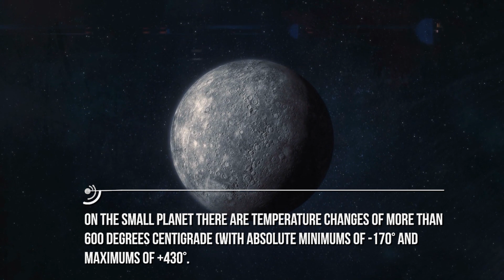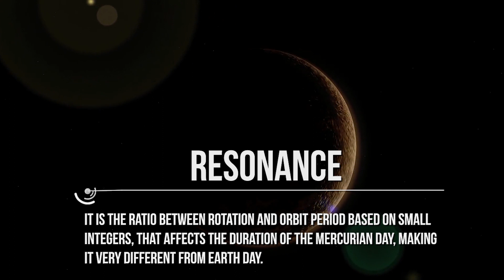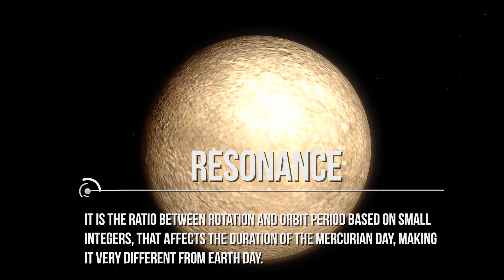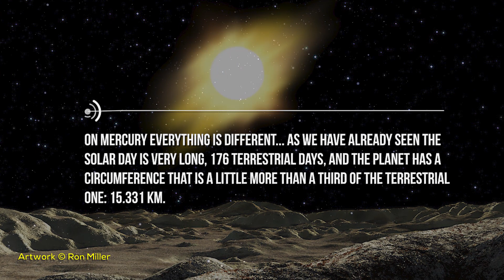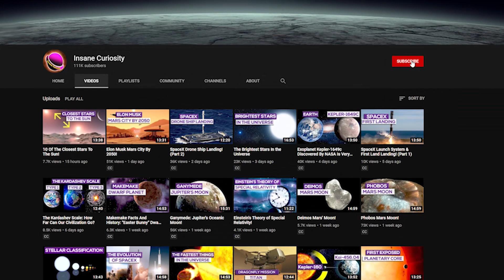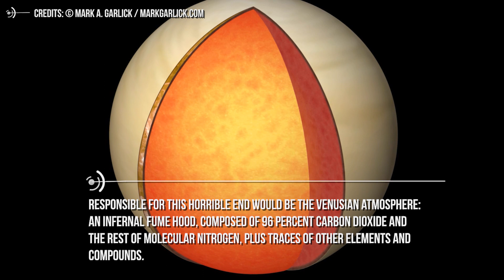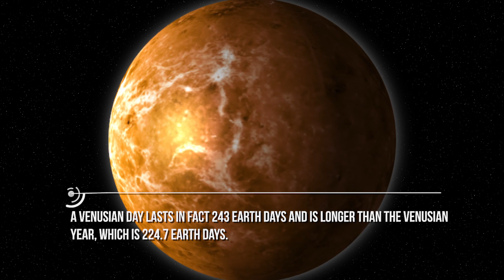The Universe Seen From Mercury, Venus And Moon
Alien Skies: The Universe seen by Mercury, Venus and Moon
In this journey we will try to put together science and imagination, visiting skies completely alien to our daily earthly experiences.
Our tour obviously starts from Mercury, the smallest and closest planet to the Sun. Although Mercury has a very thin atmosphere, from its surface a hypothetical Earth explorer would see the stars even during the day, in a black sky dominated by a solar disk up to three times the size observable from Earth.
But these are details that our hypothetical traveler could appreciate only having a really resistant equipment: first of all an adequate protection for eyes and skin, since the proximity of the Sun and the lack of the atmosphere would make the bombardment of ultraviolet rays simply lethal; and then a bombproof thermal insulation, since on the small planet there are temperature changes of more than 600 degrees centigrade (with absolute minimums of -170° and maximums of +430°.
the only chance to escape the heat even during the daytime period is to reach the poles, where the sun rays arrive oblique and create twilight regions at more "human" temperatures.
Solved these "small" practical problems, our visitor could enjoy a very unusual spectacle, even if very slow in its development ... that is, the Sun rises in the east and advances very slowly in the sky (about three times slower than the sidereal motion of the stars) increasing more and more the apparent diameter; near the meridian (South direction) the motion slows down until it stops completely; then the Sun produces a double inversion and resumes the path to dive towards the horizon, which will reach 88 days later, returning to its original size!
But what is special about Mercury to make such a strangeness possible? Only two things: a very elliptical orbit and the Sun practically two steps away. In practice, the strong gravitational attraction exerted by the Sun has blocked the rotation of Mercury on its axis in a resonance ratio of 3:2 with the revolution motion: in time, that is, in which the planet makes three complete turns on the same, it also travels two whole orbits around the Sun. This ratio between rotation and orbit period based on small integers, called resonance, affects the duration of the Mercurian day, making it very different from Earth day.
Here on Earth, the sidereal day, that is, the time our planet takes to make an entire turn on itself to the fixed stars, is 23 hours 56 minutes and 4 seconds; and is almost equal to the solar day, which is the time of rotation to the Sun, of about 24 hours. Both are much shorter than the Earth's year, which lasts 365 days and a few hours.
On Mercury, however, because of the rotation in resonance with the orbit, the sidereal day lasts just under 59 Earth days, equal to two-thirds of the year, which is about 88 days. And the solar day, that is the time that the Sun takes to go back on the same meridian of Mercury, lasts 176 Earth days (two Mercurian years): it is this long interval that to an inhabitant of the planet would appear as the real day.
The consequence of this is that the apparent motion of the Sun in the sky of Mercury is affected much more than in the terrestrial skies by the competition between the rotation motion of the planet and that of revolution. The first makes the Sun move, as on Earth, from east to west; the second, on the contrary, makes it move from west to east. In general, even on Mercury, it is the motion of rotation that prevails, so for most of the Mercurian day the Sun proceeds normally in the sky from east to west. However, when it approaches the perihelion, due to the proximity to the Sun and the high orbital eccentricity, the planet obeying Kepler's second law (that of "equal areas at equal times") gradually increases its speed, reaching 56.6 km/s: a real sprint, compared to 38.7 km/s of the orbital speed at the aphelion.

Credits: Ron Miller
Credits: Nasa/Shutterstock/Storyblocks/Elon Musk/SpaceX/ESA
Credits: Flickr
Credits: ESO

Video Chapters:
00:00 Introduction
00:50 Mercury: The Smallest Planet
07:21 Venus: The Hostile Planet
11:14 The Moon